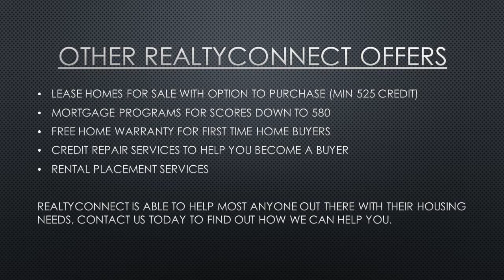Down payment assistance programs for first time home buyers New Hope mn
RealtyConnect | We are excited to talk to you about a new program that we have available for buying a new home.  This is a unique